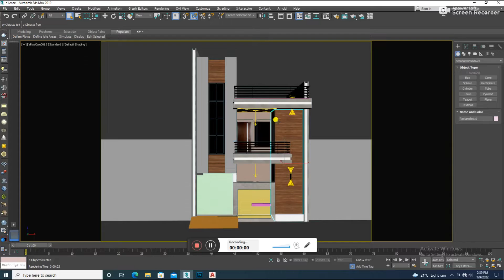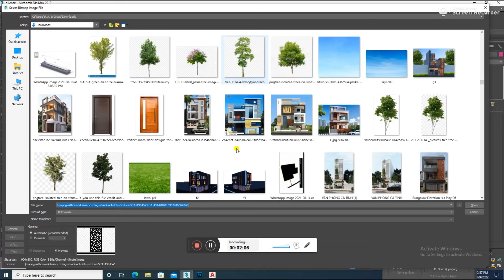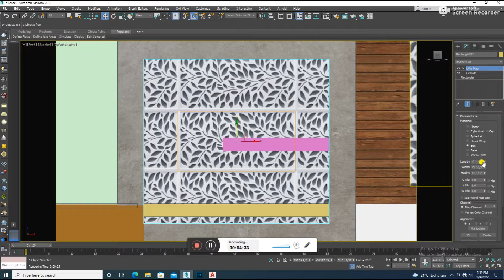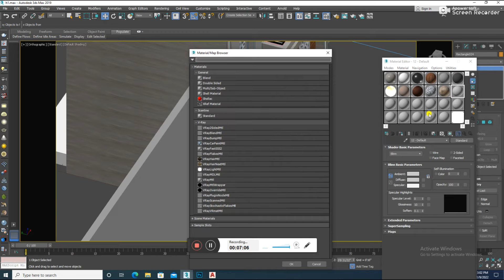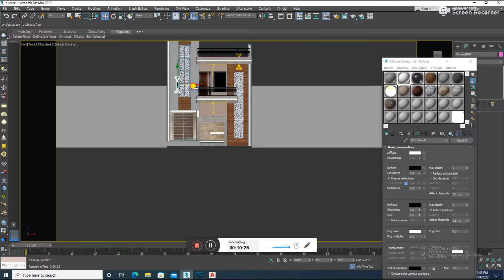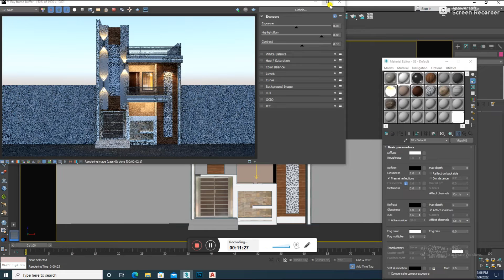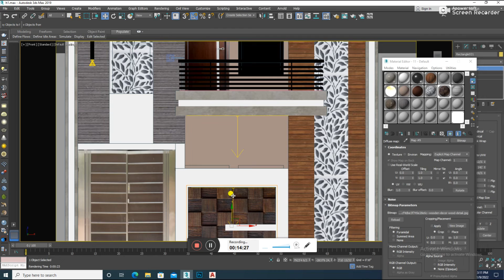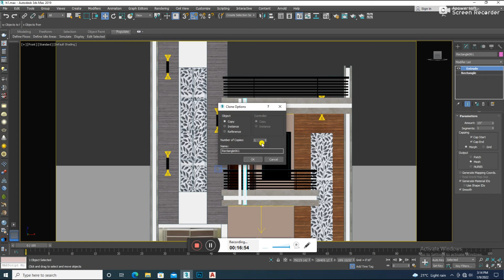Quick Vray Tutorial 3ds max : Creating Vray Physical Camera/ADVANCE DESIGNER/AD/MOHD GULSHAD